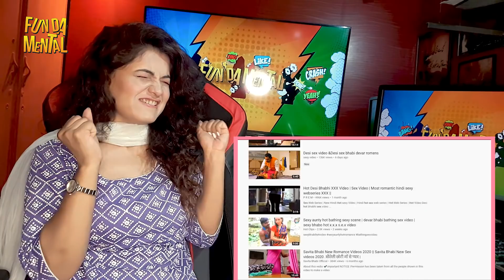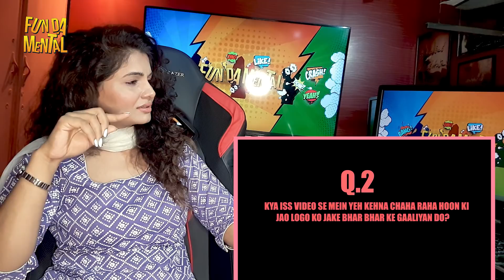Pakistani Reaction: THE ART OF BAD WORDS | CarryMinati | fun da mental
Bonjour to all my fun da mentalists :) Presenting THE ART OF BAD WORDS by nonother than Carryminati. Recently Carryminati has set a benchmark as a Youtuber and been on top since then. We hope that you guys gonna shower your love and affection to his videos like you always do. So let's watch this video till the end. Have fun & be fun da mentalists.